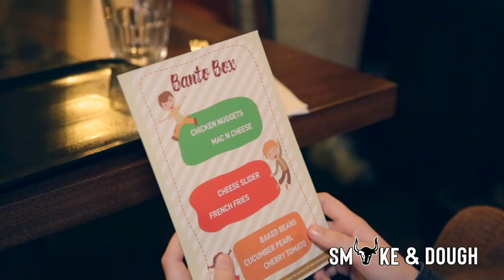Enjoy a Family Meal at Smoke and Dough | The Guide Liverpool